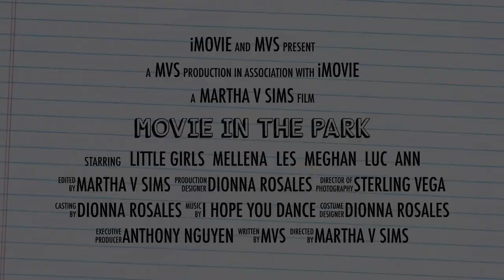Greenridge Movie in the Park 2015 Trailer